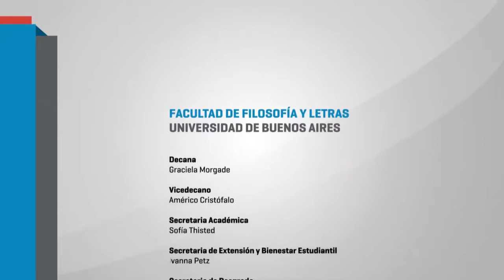PIUBAD – Desarrollo Regional – 5. Dra. Mariana Arzeno